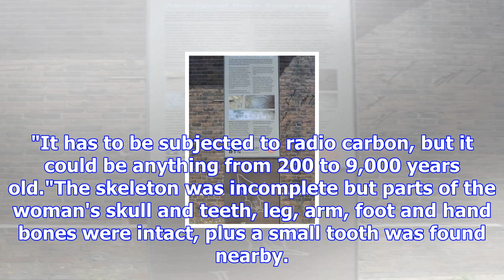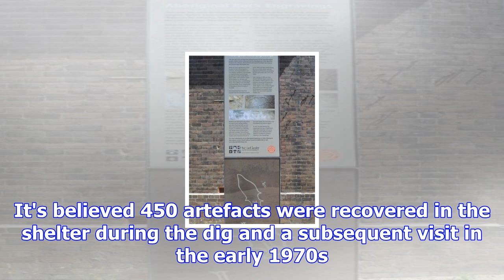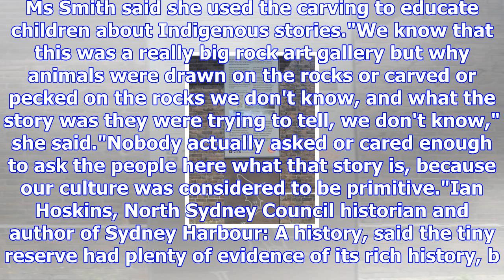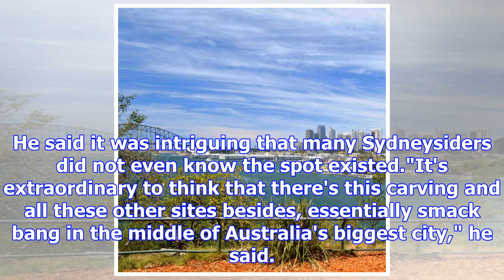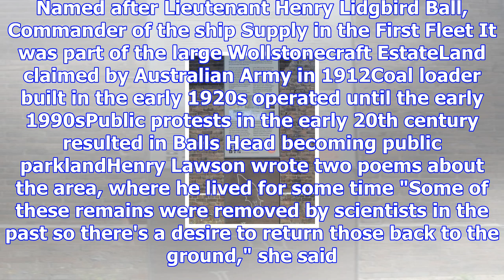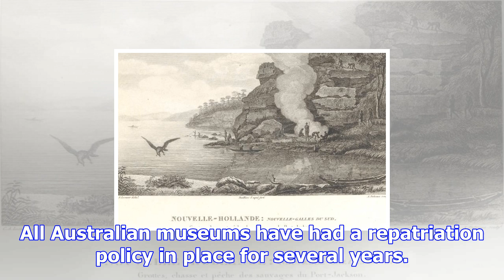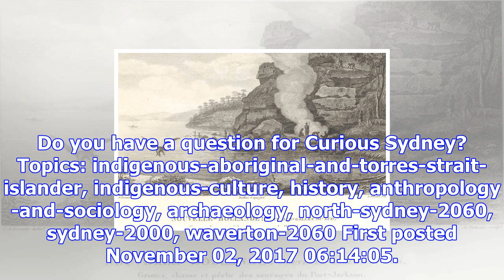Hidden sydney harbourside gem reveals rich indigenous history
Updated November 02, 2017 12:13:54 Not far from Sydney Cove is a little-known harbourside parkland c...